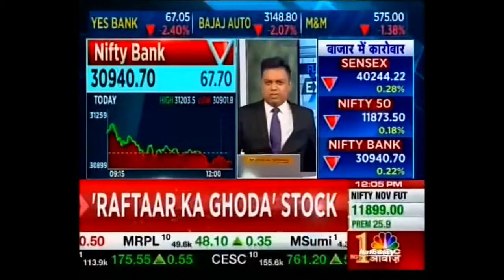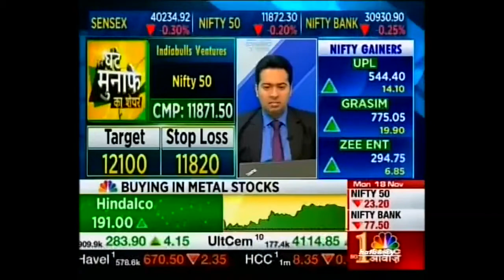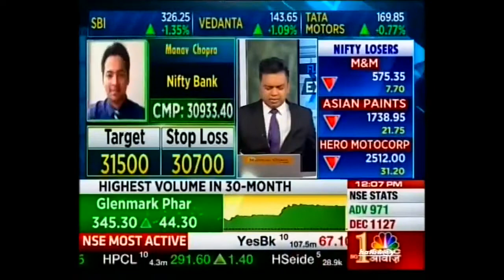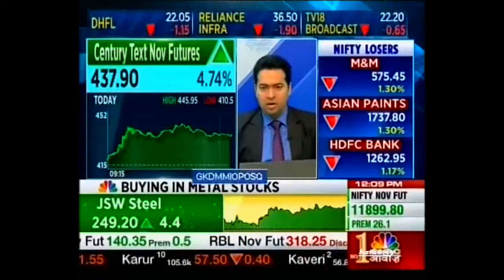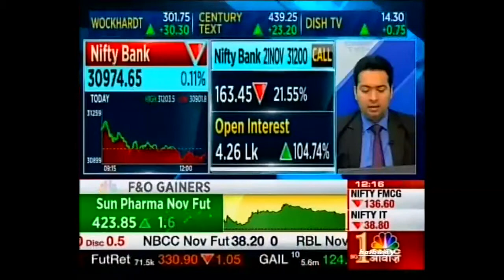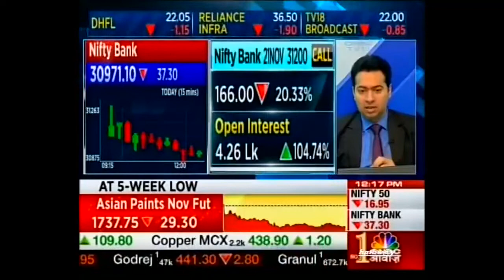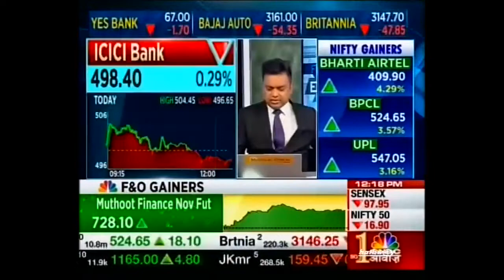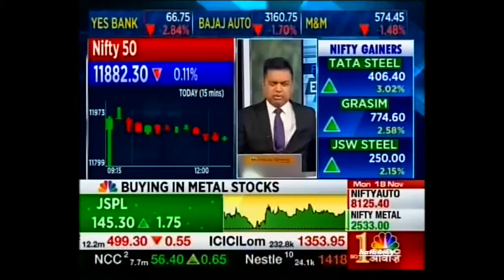Mr. Manav Chopra (Head of Research) with CNBC Awaaz in the 'Bazaaron Ka Haal' show | 18th Nov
Watch Mr. Manav Chopra live with CNBC Awaaz as he shares his views on Nifty 50.